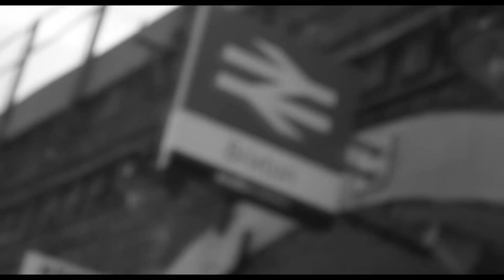SNEAKBO FT JAH VINCI - MONEY DREAM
Sneakbo New E.P Coming Brixton

DIRECTED BY @QuasonMatthews
JetSki Wave Clothing
HERE THE LINK FOR THE SINGLE ITUNES BUY THAT
U CAN DOWNLOAD JETSKIWAVE MIXTAPE AT THIS LINK FOR FREE